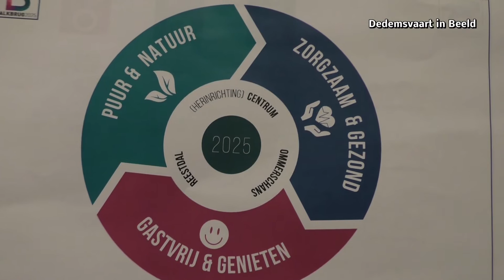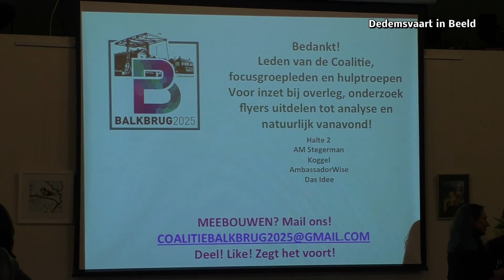Grote opkomst deelsessie Dorpsvisie Balkbrug 2025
Balkbrug dinsdagavond 22 november 2016.
Dinsdagavond was er een grote opkomst in  't Trefpunt te Balkbrug, waar de voorlopige plannen werden gepresenteerd van de Dorpsvisie Balkbrug 2025. Dit plan moet begin 2017 klaar zijn.Na afloop van de presentatie had ik een gesprek met Jan Smits, lid van de Bruggenbouwers en vanaf het begin betrokken bij de ontwikkeling van de Dorpsvisie.